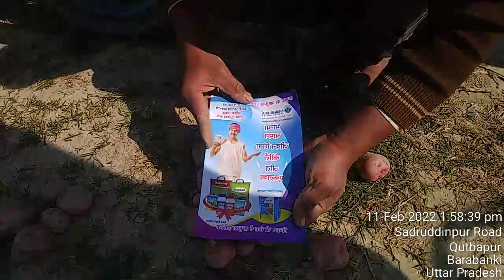Shanmukha Combi bucket use farmer vedio